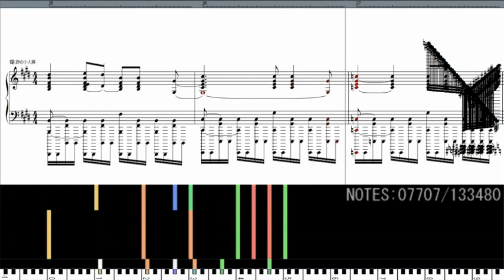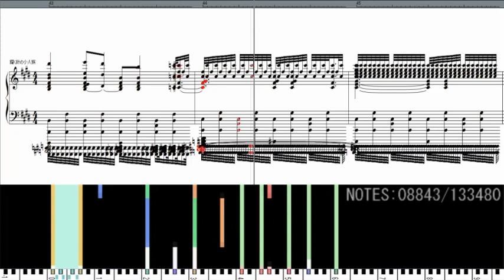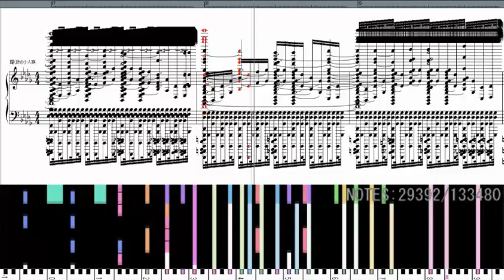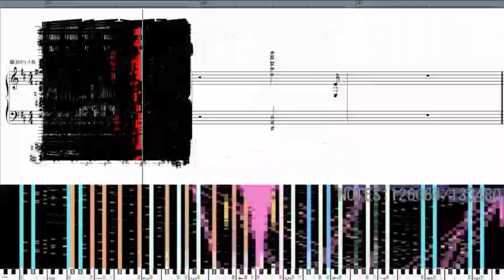[Black Midi] 耀く針の小人族 130000notes 2014.04.30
Made by 걍 (聽音) & 캐논슈터 (黑化)

the upgrade was made by me.